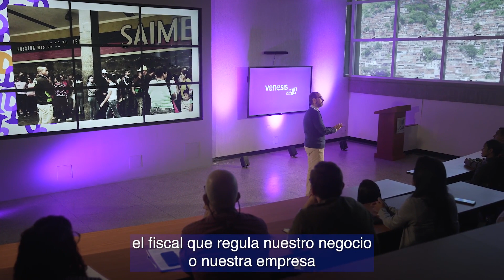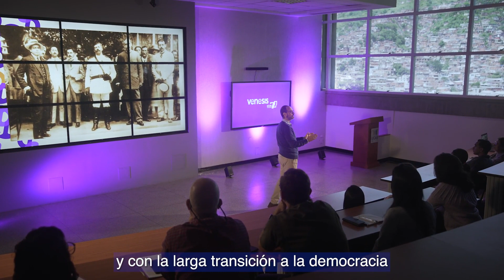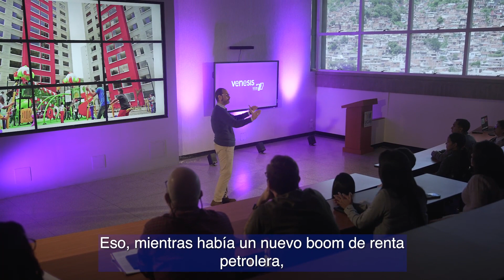Guillermo Tell Aveledo | (RE)construyendo un Estado responsable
En el marco del proyecto Vénesis, espacio colaborativo y activo de ideas que tiene por objetivo incidir en el pensamiento de los venezolanos y abrir el espacio para conversaciones en torno a 11 temas que crearán una visión de futuro, el profesor Guillermo Tell Aveledo, politólogo y decano de la Facultad de Estudios Jurídicos y Políticos de la Unimet, habló sobre la reconstrucción de un Estado responsable.